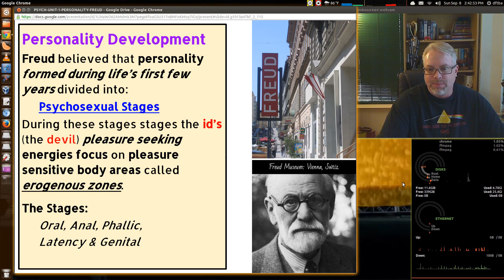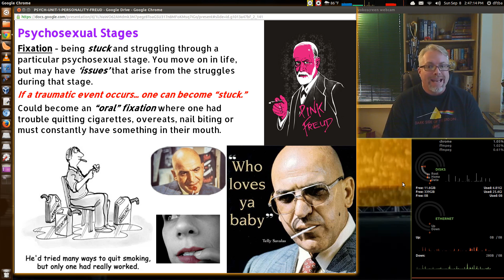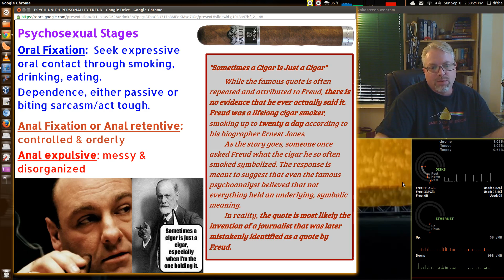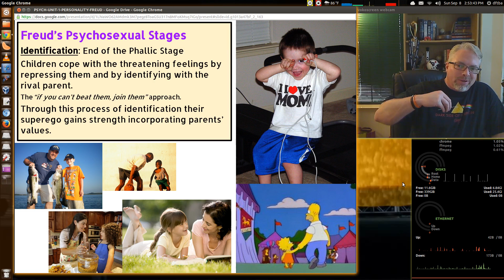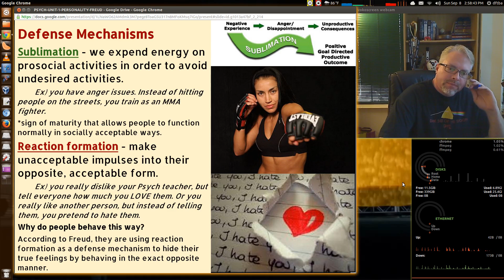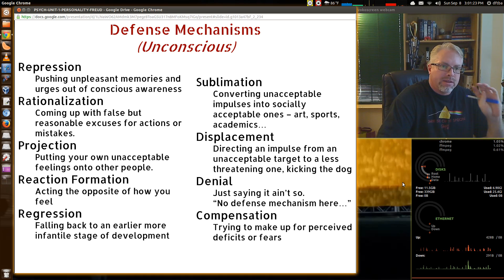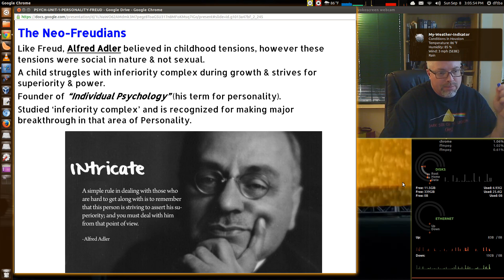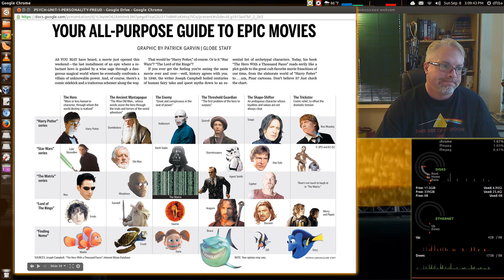PSYCH-UNIT-1-PERSONALITY-FREUD-PSYCHODYNAMIC-PART-2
List and describe the 3 components into which Freud divided the personality & indicate how these are distributed across the 3 levels of awareness.
Explain the role of internal conflicts in Freud's theory.
Describe the operation of defense mechanisms.
Outline Freud's psychosexual stages of development and their theorized relations to adult personality.